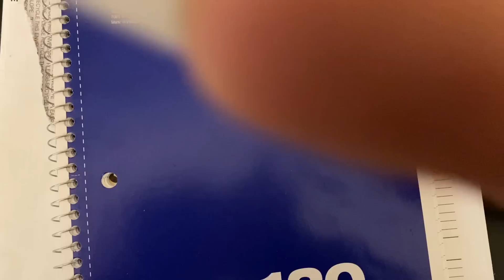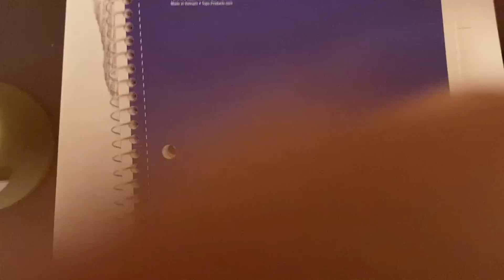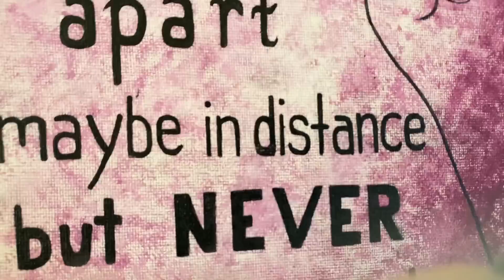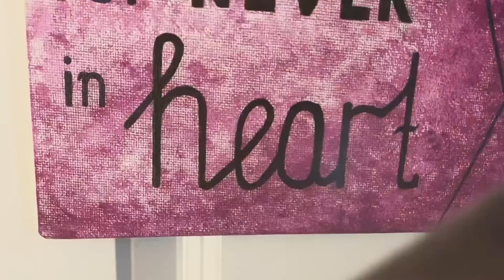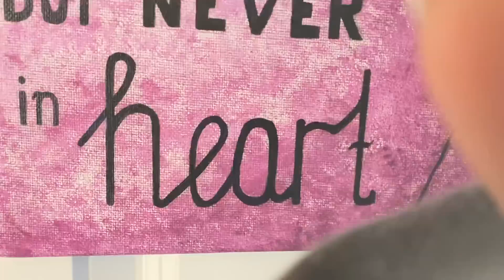ASMR: Lofi match the pattern camera tapping asmr (Fast tapping- No talking)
A new tapping style I wanted to try- I am so sorry if you hate it but be nice please!

-CUSTOM VIDEOS CURRENTLY CLOSED-
For a custom video-
Complete google form
You will be refunded if something you ask for is inappropriate and no video will be made.
Pricing:
5 minutes- $7.50
10 minutes- $15.00
15 minutes- $22.50
20 minutes- $28.00
25 minutes- $35.50
30 minutes- $42.00

 I ❤️ you all! And continue to leave requests for me because I still make videos of popular requests!